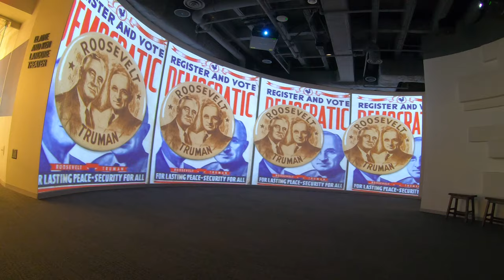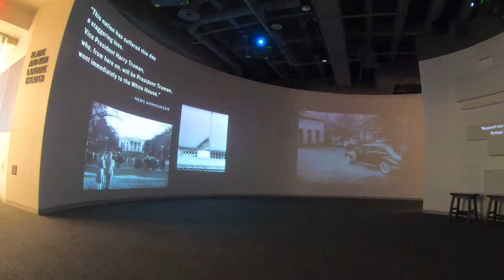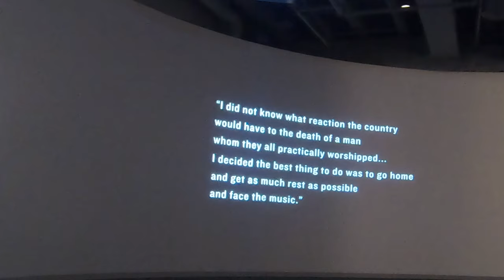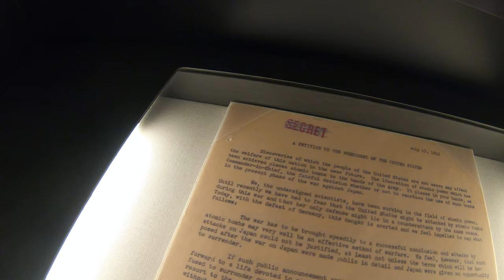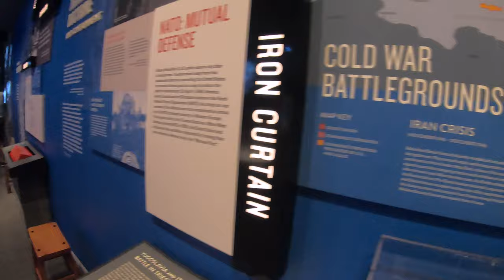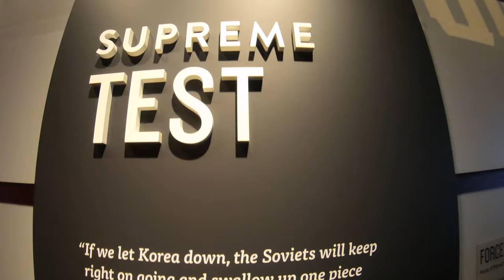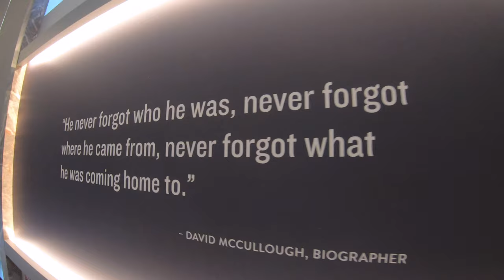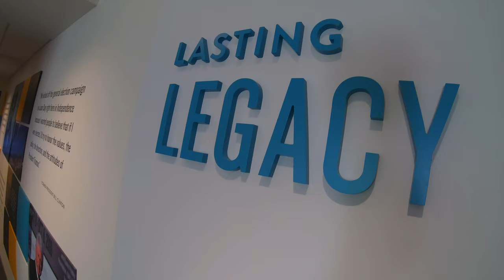Harry S Truman Presidential Library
A look at President Harry Truman and his time in office.